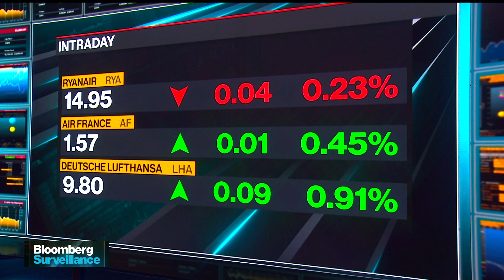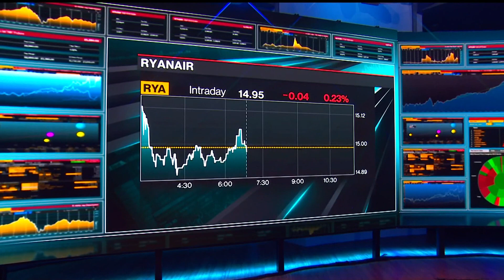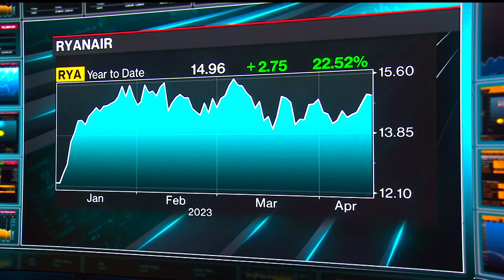Ryanair expects to raise prices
Ryanair CEO Michael O'Leary discusses European air travel demand, capacity challenges, and the limits of price increases on "Bloomberg Surveillance" from the sidelines of the Bloomberg New Economy Gateway Europe.